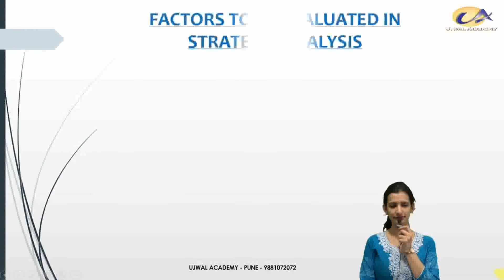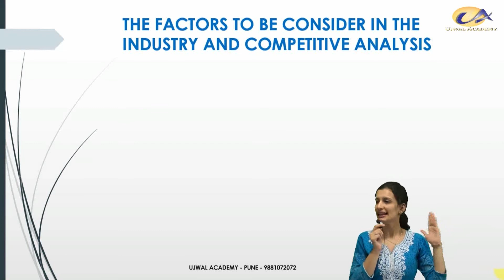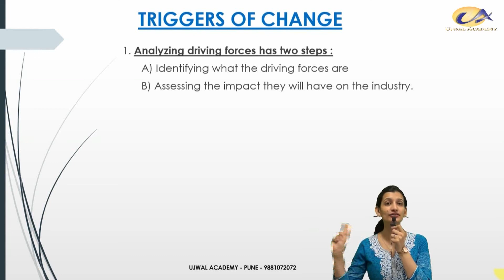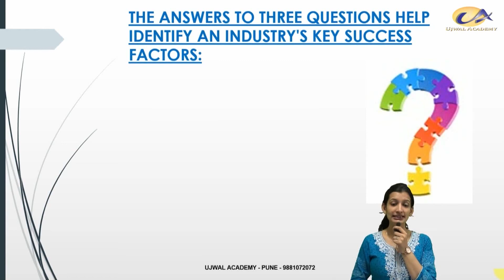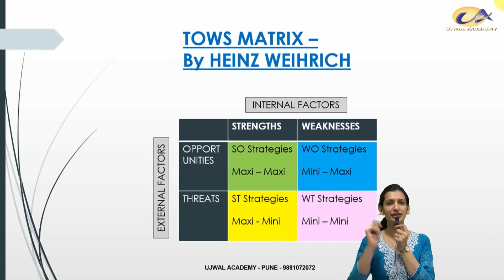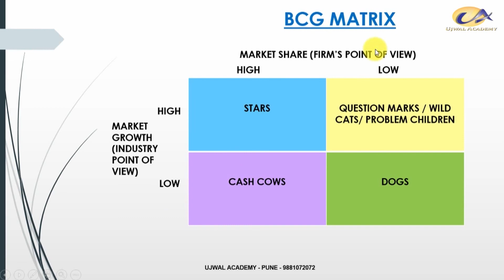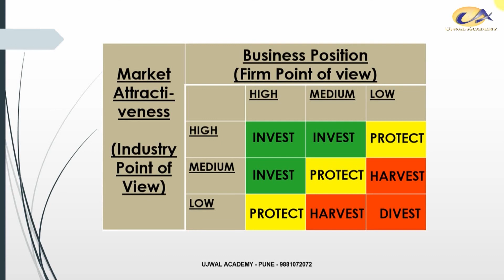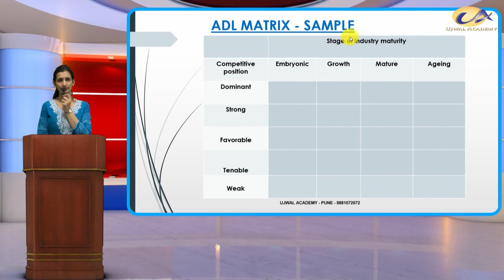SM - Old Syllabus - Chapter 3 - Revision